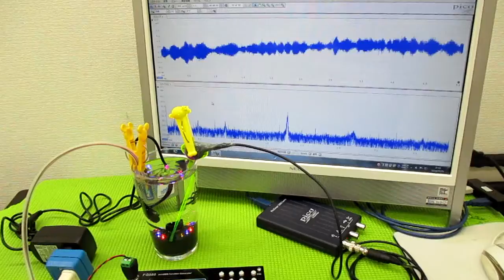メガヘルツの超音波発振制御プローブを利用した実験動画